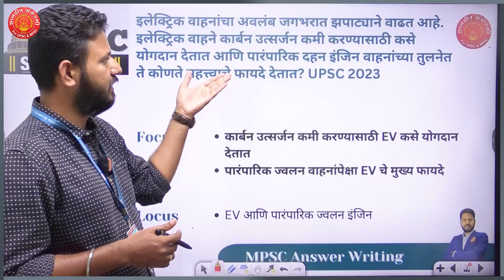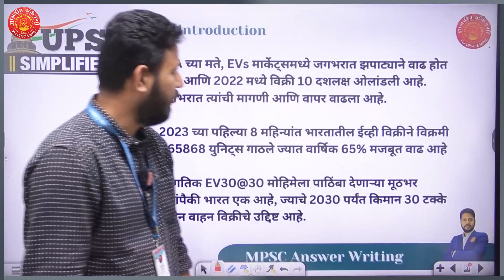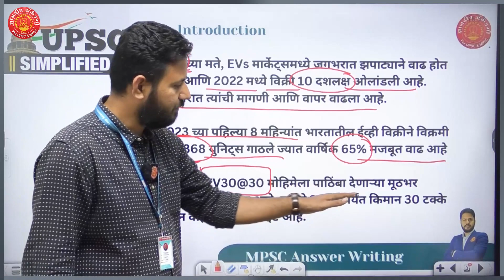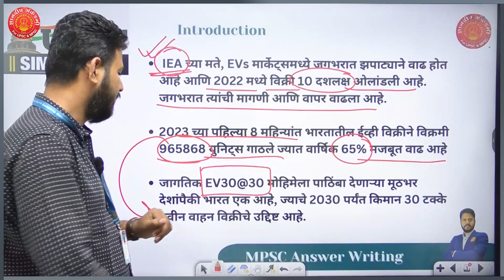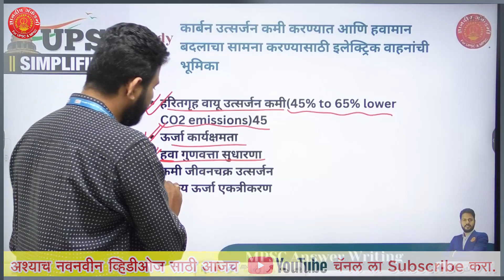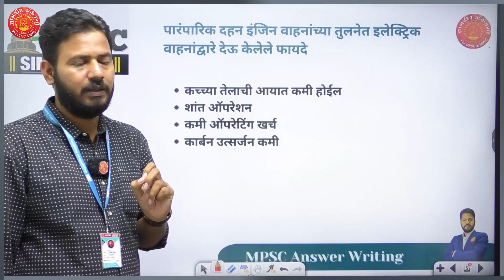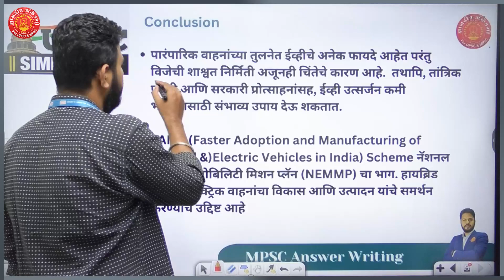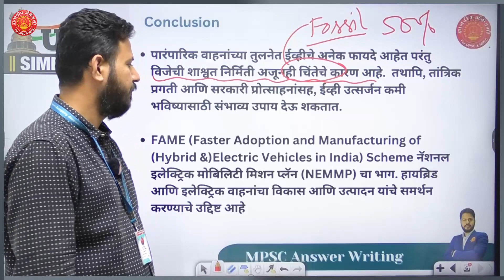MPSC Answer Writing Practice | Environment Que:88 | By-Vaibhav Sir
MPSC Mains Answer Writing Practice |Environment Que:88 | By-Vaibhav Sir
Other Important MPSC Mains Answer Writing Practice Sessions -
MPSC मुख्य परीक्षेसाठी लागणारे संपूर्ण मार्गदर्शन या सिरीज द्वारे आम्ही तुम्हाला देण्याचा प्रयत्न करत आहोत. प्रत्येक विषयाचे Answer Writing कशा पद्धतीने करावे याबद्दलची सर्व सविस्तर माहिती तुम्हाला इथे मिळेल.